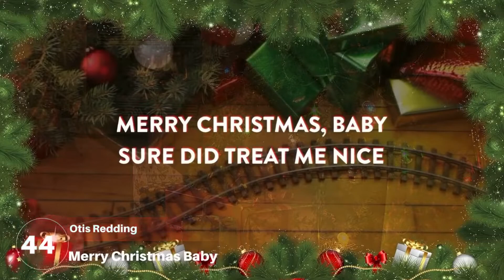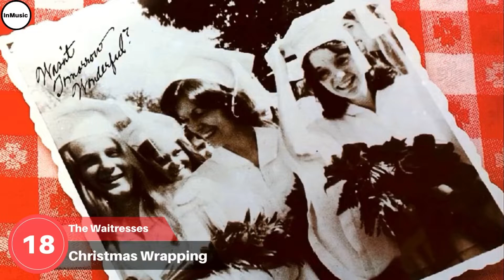Top 50 Best Christmas Songs Of All Time | Christmas Music 2021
Top 50 Christmas Songs of All Time ranked by Billboard

The list:

1. All I Want For Christmas Is You - Mariah Carey
2. Christmas (Baby Please Come Home) - Darlene Love
3. The Christmas Song (Merry Christmas To You) - Nat King Cole
4. Last Christmas - Wham!
5. White Christmas - Bing Crosby
6. Rockin' Around The Christmas Tree - Brenda Lee
7. Feliz Navidad - Jose Feliciano
8. Christmas In Hollis - Run-D.M.C.
9. Santa Claus Is Coming To Town - Bruce Springsteen
10. This Christmas - Donny Hathaway
11. Christmas Time Is Here - Vince Guaraldi Trio
12. Blue Christmas - Elvis Presley
13. Santa Tell Me - Ariana Grande
14. It’s The Most Wonderful Time Of The Year - Andy Williams
15. Have Yourself a Merry Little Christmas - Judy Garland
16. Little Saint Nick - The Beach Boys
17. River - Joni Mitchell
18. Christmas Wrapping - The Waitresses
19. Jingle Bell Rock - Bobby Helms
20. Run Rudolph Run - Chuck Berry
21. Happy Xmas (War Is Over) - John Lennon & Yoko Ono
22. Santa Baby - Eartha Kitt
23. Merry Christmas, Happy Holidays - NSYNC
24. What Christmas Means To Me - Stevie Wonder
25. A Holly Jolly Christmas - Burl Ives
26. Underneath the Tree - Kelly Clarkson
27. 2000 Miles - Pretenders
28. Wonderful Christmastime - Paul McCartney
29. Do They Know It’s Christmas - Band Aid (1984)
30. Christmas Rapping - Kurtis Blow
31. Rudolph the Red-Nosed Reindeer - Gene Autry
32. Fairytale of New York - The Pogues ft. Kirsty MacColl
33. Mistletoe - Justin Bieber
34. I Wish It Was Christmas Today - Saturday Night Live Cast
35. Santa Claus Is Coming To Town - The Jackson 5
36. Peace on Earth/Little Drummer Boy - Bing Crosby & David Bowie
37. You’re A Mean One, Mr. Grinch - Thurl Ravenscroft
38. No Hay Cama Pa'Tanta Gente - El Gran Combo de Puerto Rico
39. Let It Snow! Let It Snow! Let It Snow! - Ella Fitzgerald
40. Father Christmas - The Kinks
41. Merry Christmas Darling - Carpenters
42. Frosty the Snowman - The Ronettes
43. Have Yourself a Merry Little Christmas - Frank Sinatra
44. Merry Christmas Baby - Otis Redding
45. Step Into Christmas - Elton John
46. Navidad de los Pobres - Los Tigres Del Norte